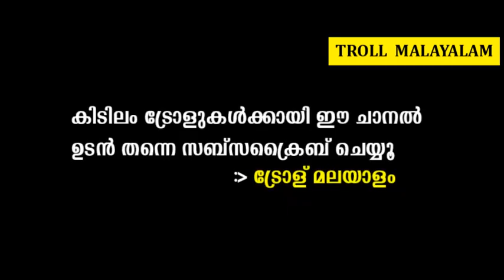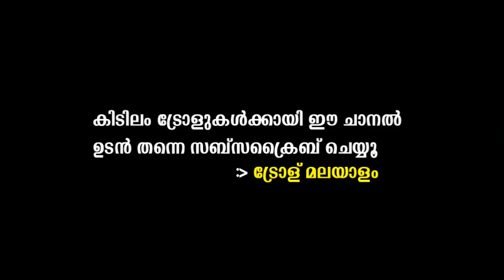Mamangam Song Troll Video Troll Malayalam | മൂക്കുത്തി മൂക്കുത്തി കണ്ടില്ല